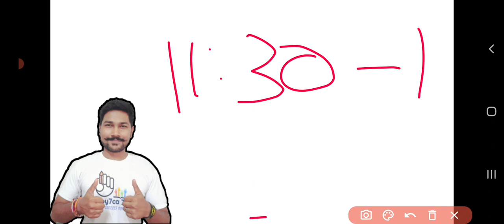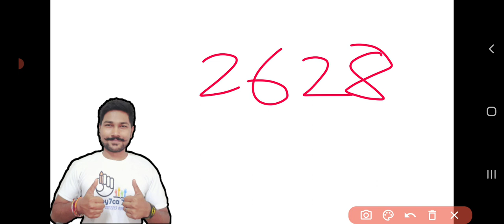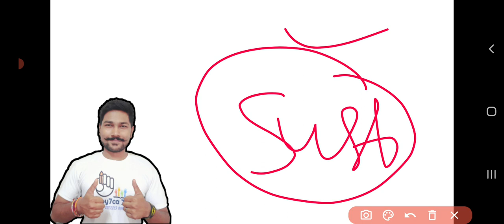Lucknow University Entrance exam 2022 Updates || Lucknow university admissions 2022 || LU News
this video is about :

How many candidates had gave Bba , Ballb Entrance exam for lucknow university entrance exam

✅️ पूरा निचोड़ in  Our E-book for Reasoning , Mental aptitude , Current affairs, Computer Awarenes with 2 Master Videos -